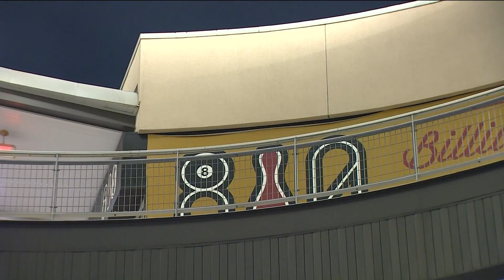TakeOff death investigation | Houston police make an arrest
A month after metro Atlanta native TakeOff was killed in a shooting, Houston Police Department announced they had made an arrest. Police arrested 33-year-old Patrick Xavier Clark, who is accused of the rapper's murder.

11Alive is Where Atlanta Speaks. We believe that news shouldn’t be a one-way conversation, but a dialogue with you. Join in, share your thoughts and connect with new perspectives.